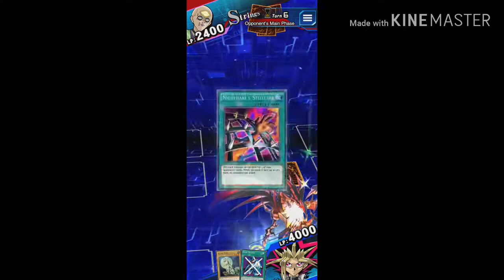Yugi vs Strings ( Yugi Oh Duel Links)